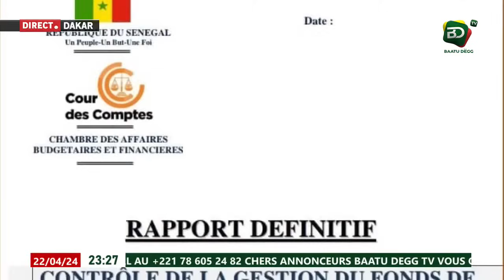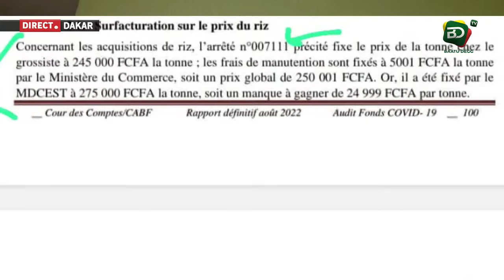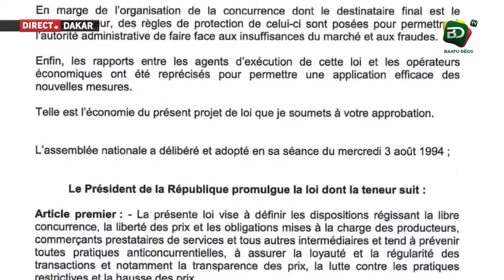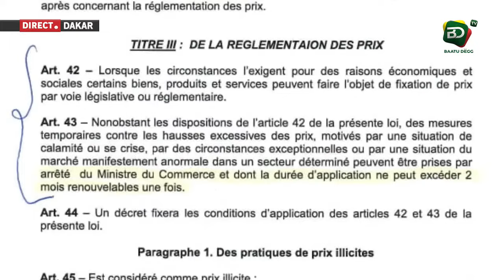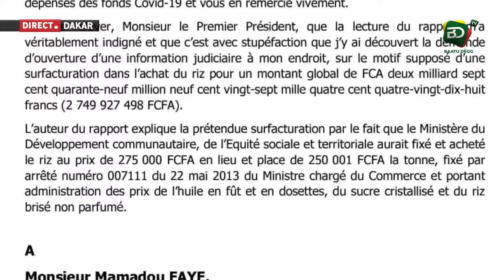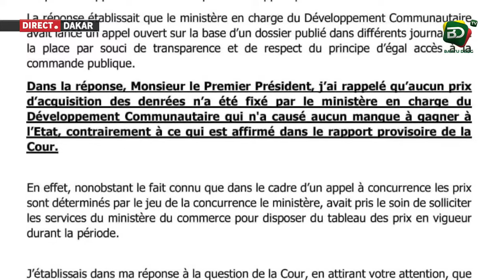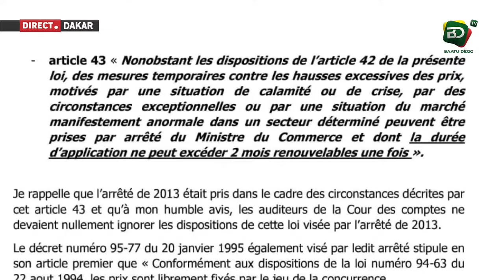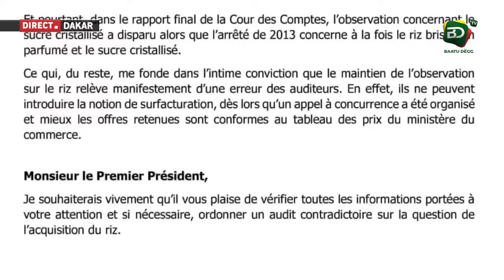RAPPORTS COUR DES COMPTES, TOUTE LA VÉRITÉ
BAATU DEGG TV
La Premiere Chaine Republicaine

ADRESSE : Pikine Technopole